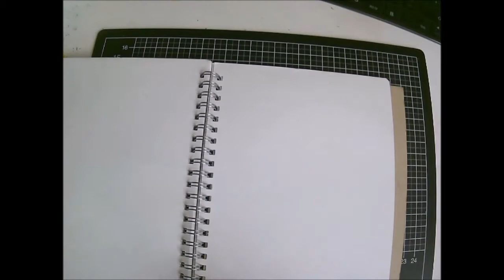Aufwärmübungen vor dem Zeichnen selbst